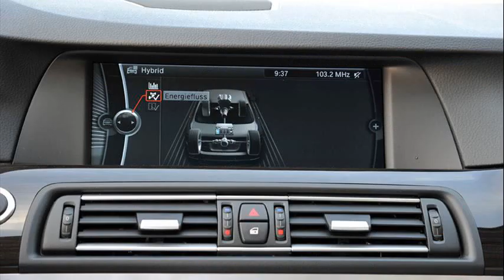bmw activehybrid 5 review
activehybrid 5 mpg
bmw 5 series activehybrid review
2013 bmw activehybrid 5 review
2012 bmw activehybrid 5 review
bmw activehybrid 5 prix
bmw activehybrid 5 mpg